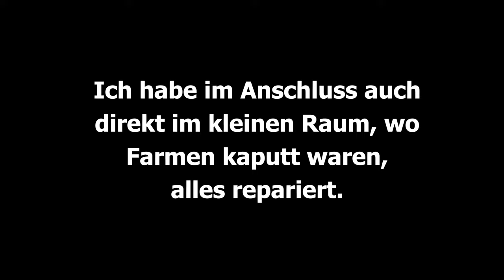ES GEHT WEITER😎 | MINECRAFT LETS PLAY #222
Minecraft

Seed der Minecraft Welt:
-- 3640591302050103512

Meine Minecraft Ingame Einstellungen:
-- Fov: 89
-- Mausempfindlichkeit: 100%

Mein Equipment

DANKE!💛